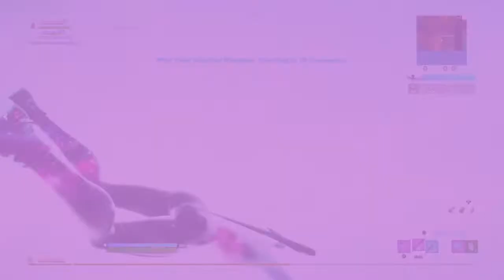Fortnite BoxFight Montage